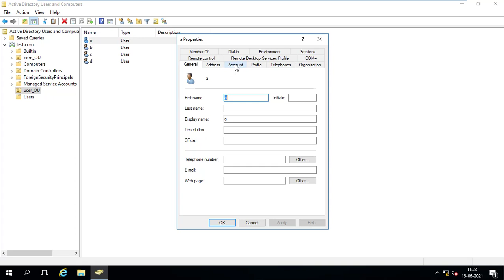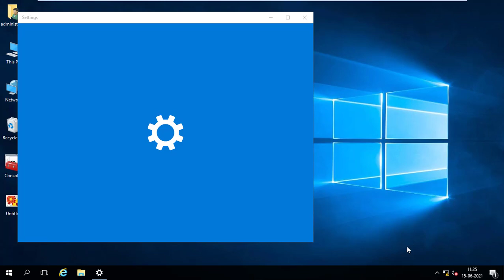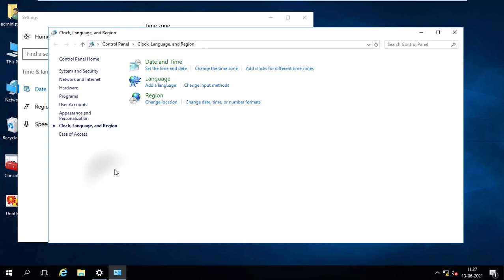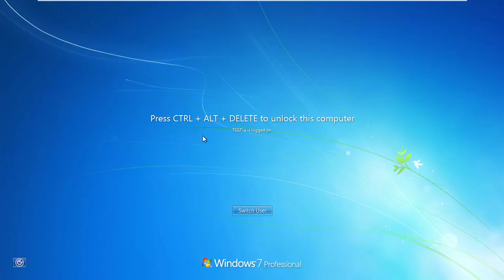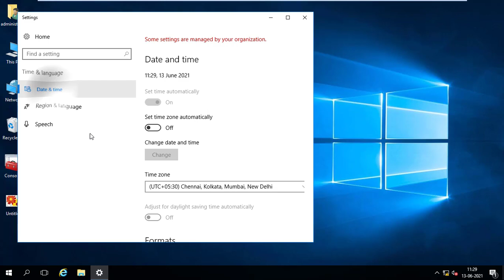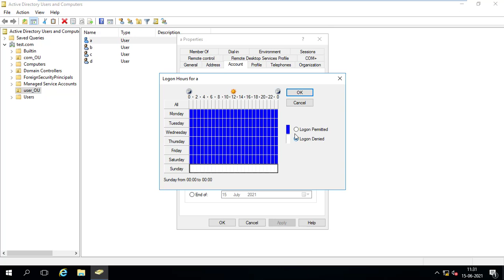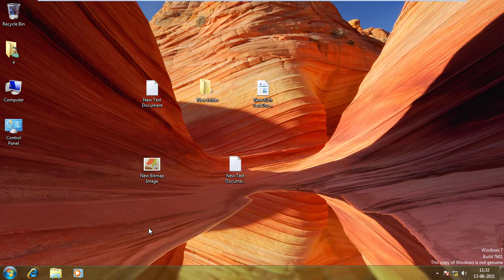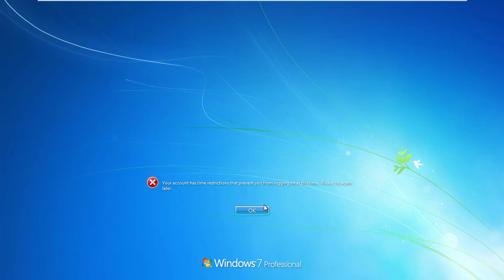How to Set Login Hours on User in Window Server || Day and time Restriction on User login in Bengali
Bengali  Video Tutorial on Windows Server 2016
In this video demonstration i will show you how to Set the hours your users can logon to there domain computers in  Windows Server 2016.